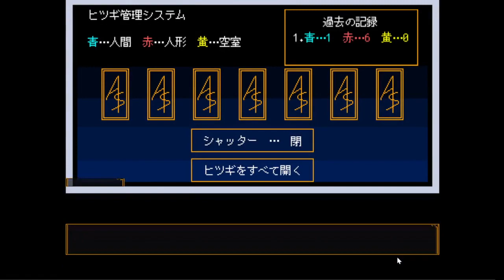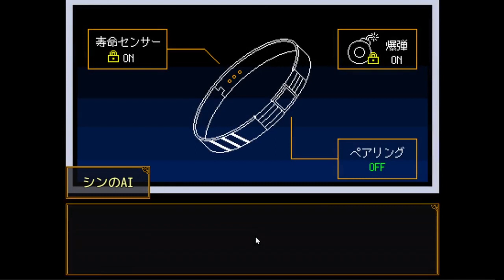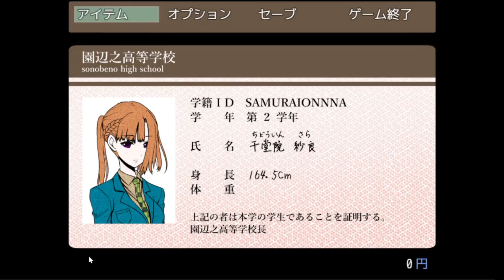【キミガシネ】この写真は一体…！？(私服可愛いね)【実況】[酢]66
なんで私車田さんのことクルマダ坊やって言ってたんだろう。
謎。絶対年上だぞ・・・